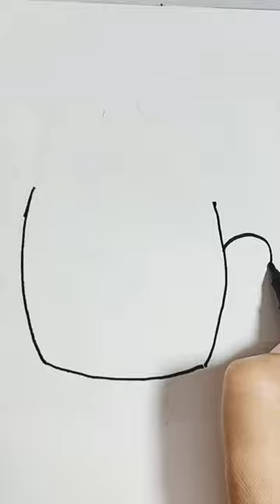cup#drawing #2023 youtube shorts #